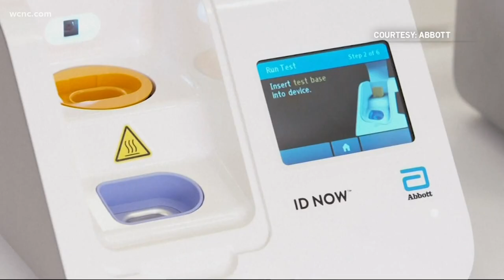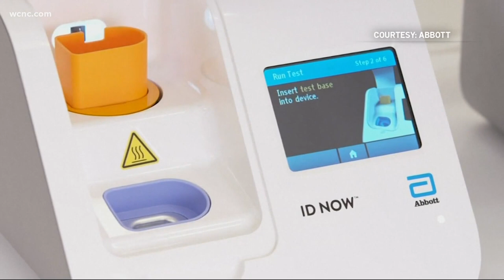Some CMS middle school students, SC schools preparing for changes after the holiday break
For the first time in months, Charlotte-Mecklenburg Schools middle school students who attend a K-8 school will return to in-person learning on Monday.

The rest of the CMS middle schoolers will have to wait until Jan. 5 to return to the classroom. School district board members say the biggest issues they’ve run into is creating adequate social distancing between students.